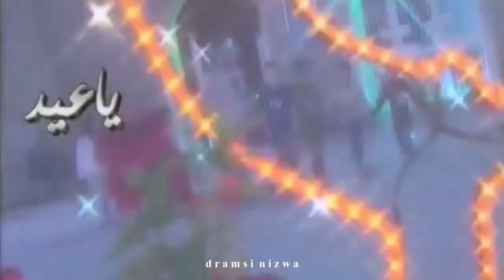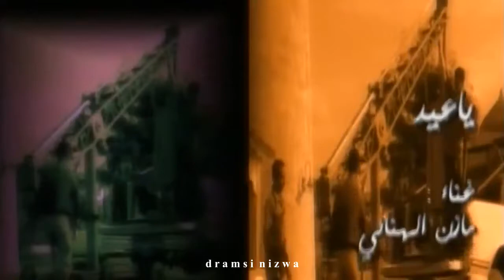أغنية يا عيد غناء